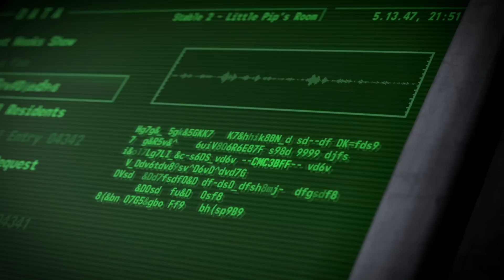Pryč ze stáje CZ - Fénix ProDabing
Obsazení
Little Pip - Martina
Apple Bloom - Helča
Stráž 1 Mephi
Stráž 2 - Hanz
Stráž 3 - Matt.Murdock
Vrchní Klisna - Ewitta
Vypravěč - Martin

Překlad - Astonov, Frolda
Vedoucí a zvukař projektu - Astonov

Fénix ProDabing 2014